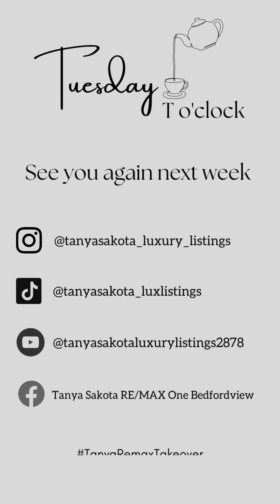Welcome to Tuesday T o’clock 🫖